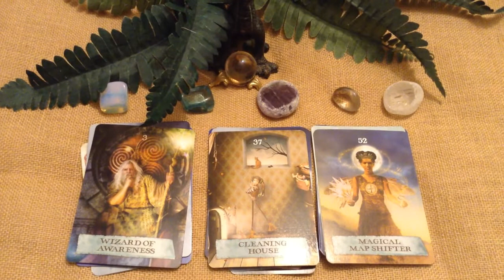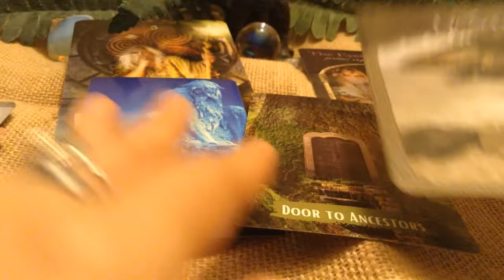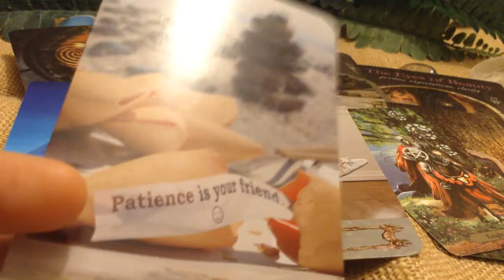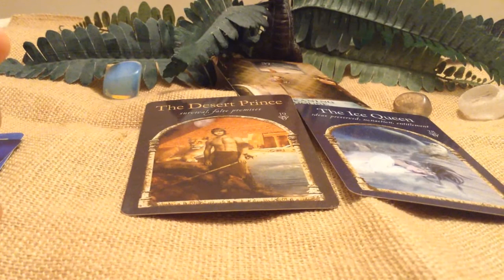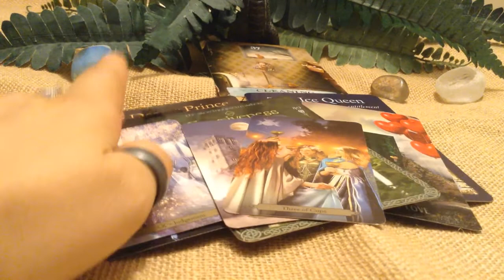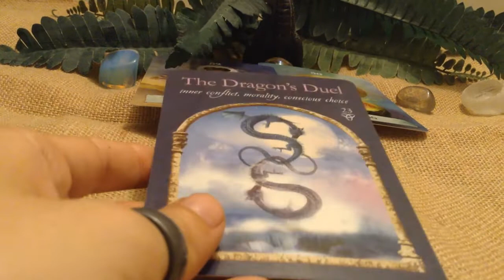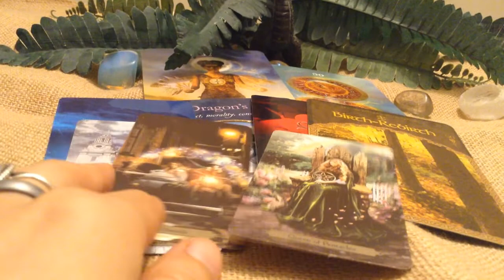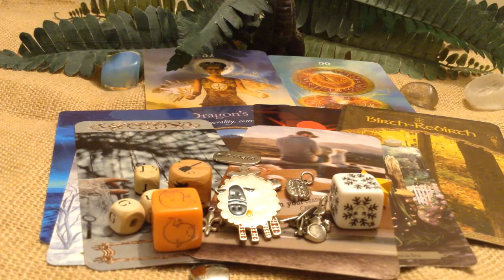✨ 🔮What's happening this week? (TIMELESS) Pick a card reading with charms🔮✨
✨ 🔮Let's find out what is happening this week?🔮✨ This is a pick a card reading with tarot cards, oracle cards,  and a sprinkle of charm chips =)

Time Stamp:
0:00 Intro. I 2:16 Group One I 14:12 Group Two I 26:16 Group Three

10-15 minute reading $15.00
30-35 minute reading $30.00
50-55 minute reading $50.00♥️♥️♥️🤗 🌈

💫Decks Used 💫
The Wizard Tarot
Magical Sight Oracle (by Mystic Star Magic)
Fortune Cookie Oracle (by V, Love & Tarot)
Once A Upon A Dream Oracle (by Moon Moth Goddess)
Wisdom of the Hidden Realm Oracle
Wisdom of Avalon Oracle